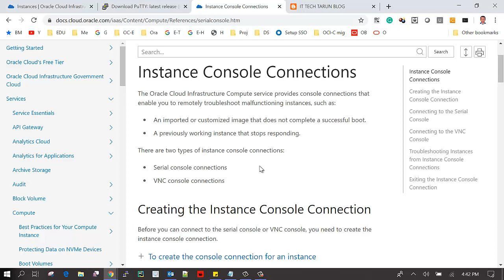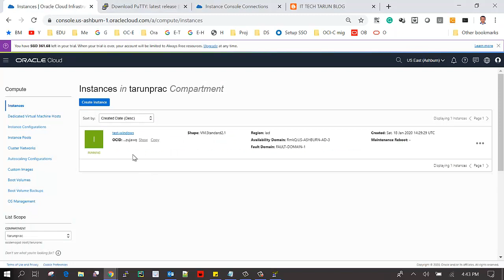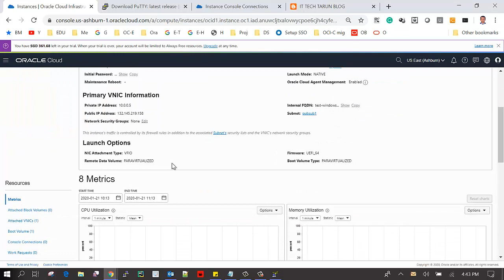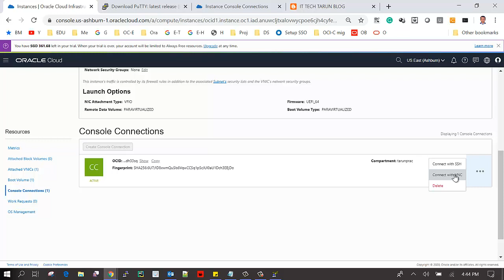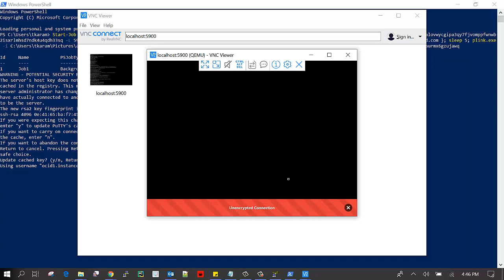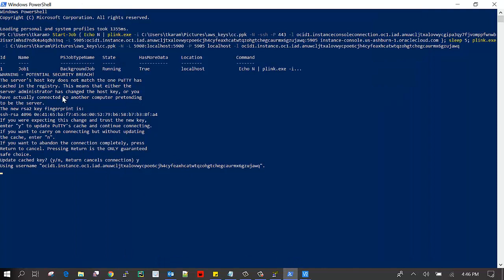Console Connection OCI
Welcome to ITTECHTARUN channel

console connection